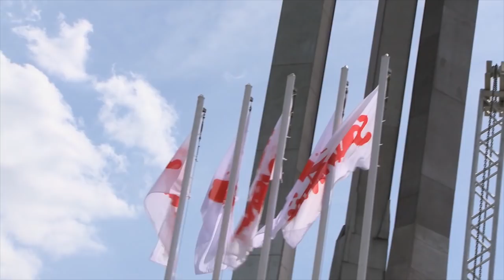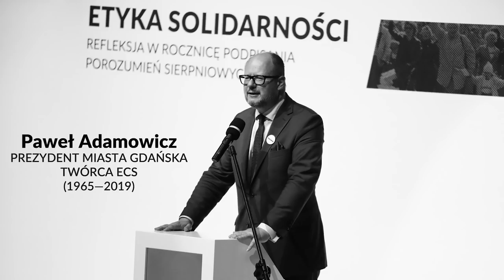Paweł Adamowicz (1965–2019) | In Memoriam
realizacja | Anna Maria Mydlarska i Piotr Tomaszkiewicz / Dział Dokumentacji Filmowej ECS
muzyka | Marek Kuczyński
materiały filmowe | Video Studio Gdańsk (1988), Dział Dokumentacji Filmowej ECS (2011–2014)